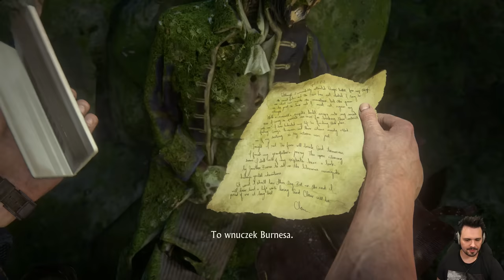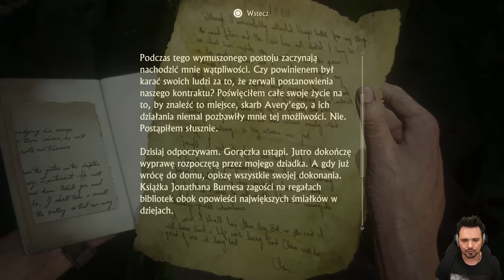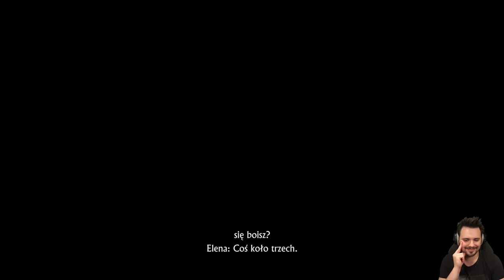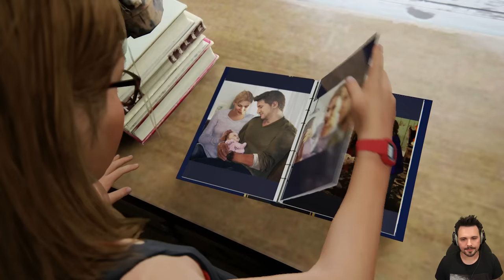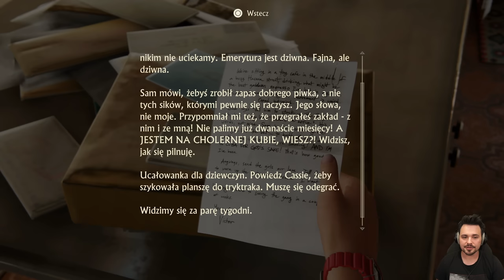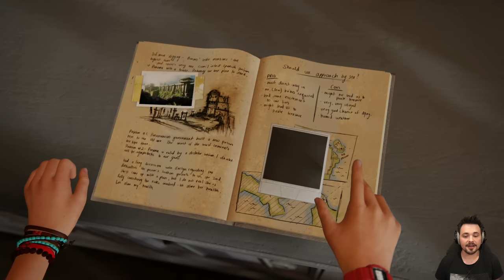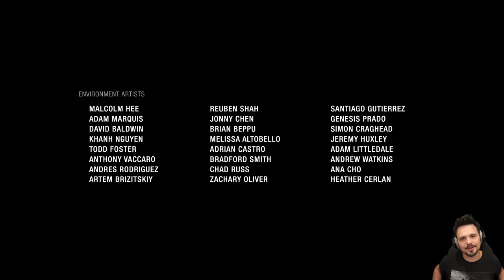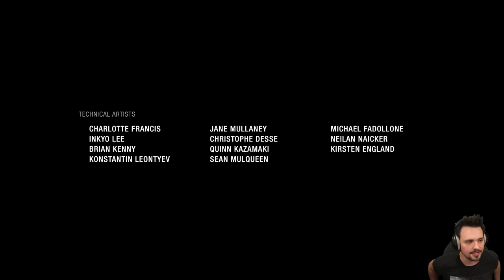Znów mam ciary 😩 | Uncharted 4 Kres Złodzieja PL 4K [#24][FINAL]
Dwudziesty czwarty i ostatni odcinek z powtórzenia serii z Uncharted 4 Kres Złodzieja!

Uncharted 4 Kres Złodzieja to czwarta odsłona serii Uncharted, której nikomu chyba nie trzeba przedstawiać. Gra przedstawia oczywiście losy Nathana Drake'a - poszukiwacza skarbów, w ostatniej części jego przygód. Gram w wersji na PS5, która pozwala na 60FPS w 4K.

Uncharted 4 Kres Złodzieja miało swoją premierę 10 maja 2016 roku na PlayStation 4.

Gra została stworzona przez Naughty Dog, wydana przez Sony Interactive Entertainment.

Inne nazwy serii (na potrzeby YouTubowe):
● Zagrajmy w Uncharted 4 / Zagrajmy w Uncharted 4 Kres Złodzieja

● Uncharted 4 zagrajmy w / Uncharted 4 Kres Złodzieja zagrajmy w

● Lets play Uncharted 4 / Lets play Uncharted 4 Kres Złodzieja

● Uncharted 4 lets play / Uncharted 4 Kres Złodzieja lets play

● Uncharted 4 gameplay PL / Uncharted 4 Kres Złodzieja gameplay PL

● Uncharted 4 polski gameplay /  Uncharted 4 Kres Złodzieja polski gameplay

● Uncharted 4 po polsku / Uncharted 4 Kres Złodzieja po polsku

● Uncharted 4 PL / Uncharted 4 Kres Złodzieja PL